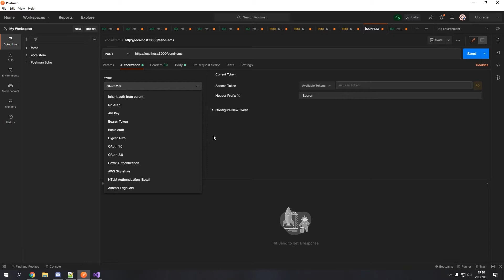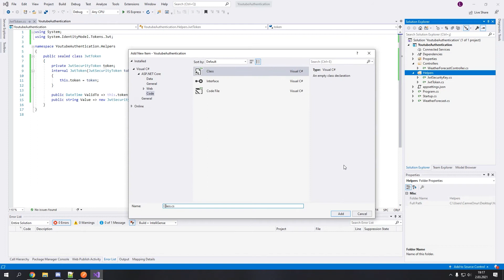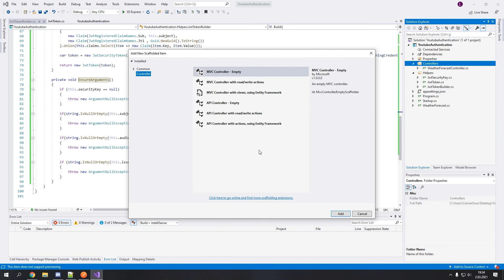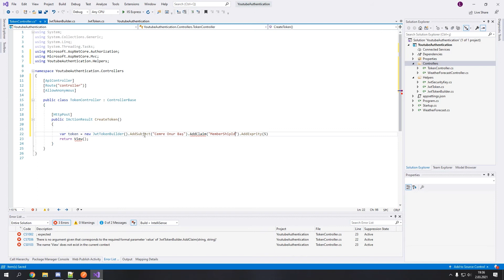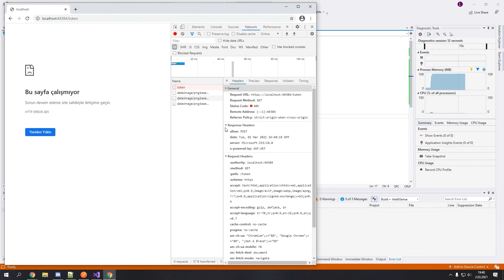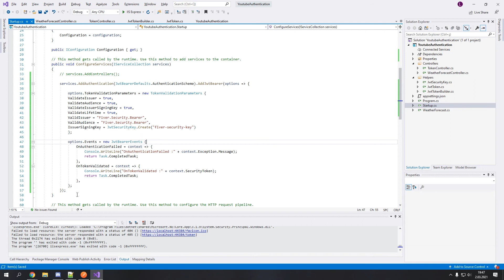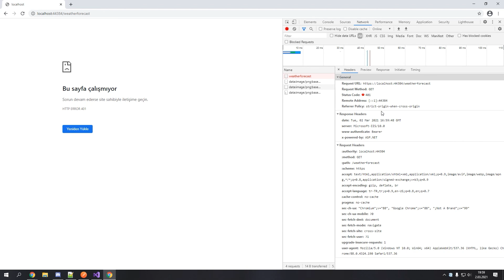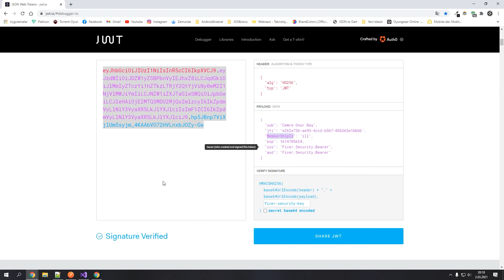.Net Core Authentication with JWT